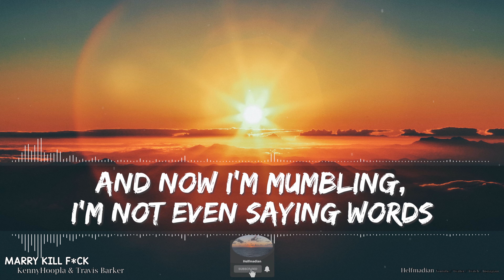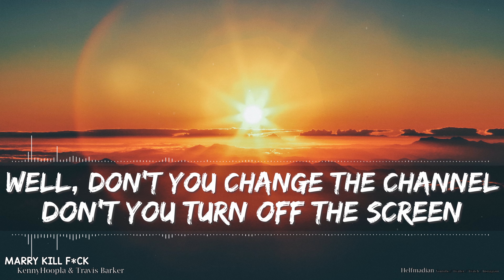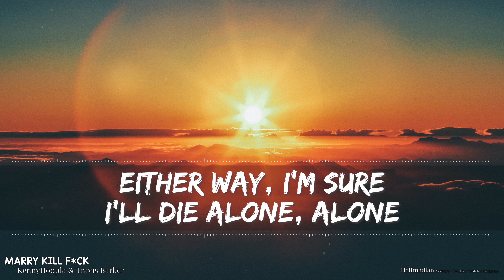KennyHoopla & Travis Barker - MARRY KILL F*CK (Explicit) (Lyrics) - Full Audio, 4k Video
I still get giddy when I think about how we have grown from a simple attempt to make lyric videos for our kids!! More and more people are reaching out thanking us for the videos and it's awesome. It's so refreshing that others enjoy something that I started for fun, mostly for my kids. Thanks again, everyone!!

🎵 Support KennyHoopla on socials! 🎵

🎵 Support Travis Barker on socials! 🎵

🎤 Lyrics 🎤

[Verse 1]
I was sitting on the curb outside the roller rink
Loitering and waiting for your late apologies
It only hurt me when you called me drama queen
'Cause I can't pull off pink
Pick a poison, if you make it, I will drink it up
It really, really...
And now I'm mumbling, I'm not even saying words (Saying words)

[Pre-Chorus]
Love sucks, trust me
Summer's ending
Fall into coma

[Chorus]
Marry, kill, fuck, could you please pick one?
I am young and dumb, I'll never learn (I'll never learn)
I am young and dumb, against the world (Against the world)

[Verse 2]
It really matters what you're thinking, it is crippling
The six identities inside mе are conflicting things
And everyonе is recommending me their therapist
They believe in God but don't believe in aliens
Why is it so easy for us to repeat the past?
And even easier with tragedy to make me laugh?
You know pride finds home in the loneliness
When we dried our bones going for a kiss

[Pre-Chorus]
Well, don't you change the channel
Don't you turn off the screen
Rewrote our own plot, it's sickening

[Chorus]
I am young and dumb, against the world (I'll never learn)

[Bridge]
I need you more than you need me
Don't watch books or just read TV
I said that backwards
I think I have dyslexia
Didn't go to college
Boys go to college to get more knowledge
I just go to your room
To get more head and do more shrooms

[Pre-Chorus]
Either way, I'm sure I'll die alone, alone

[Chorus]
I am young and dumb, against the world (I need you more than you need me)
I am young and dumb, against the world (Don't read books or just watch TV)